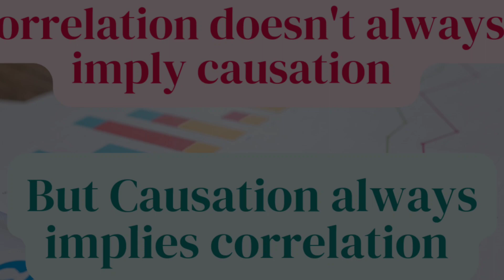Correlation and Causation || Statistics || Data Science || Data Analytics || Navneet Kaur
Here's another video on my channel.
I hope you find it useful and informative. 🙂

Ugc net December 2023 form fill up
Data interpretation for ugc net
Communication ugc net paper 1
Ugc net mentor
correlation and causation
correlation vs causation
correlation
correlation coefficient
regression
regression analysis
correlation is not causation
correlation does not imply causation
correlation vs causation examples